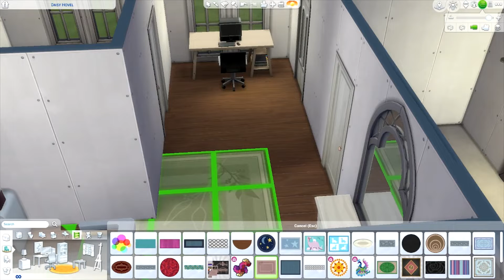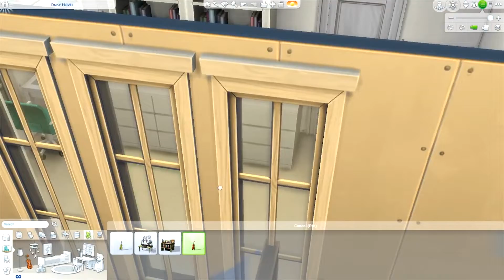3 Sim Base Game starter home ||Speed Build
I built this family how awhile ago but I've been busy so I posted it today. Enjoy :)

Gallery: FallsByte